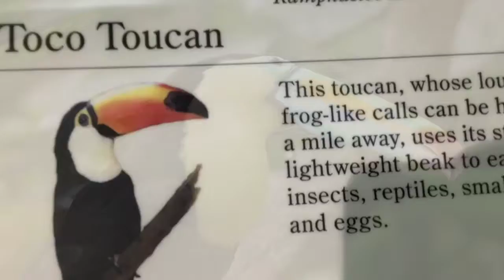Beautiful Combination Of Toucan 🦆|| Different Types Of Toucan 🦆 Compilation || Different Zoo's Clips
Hii guys,,,

Today you see Beautiful Toucan Compilation Of Different Places.

IF Have You Any Problem Or Any Query From My Videos So Comment On Comment Box 📦.

We make videos just to give you peace in your mind and to show you the things outside while sitting at home, trees, plants, animals and the beauty of this world.

1. Best  Mic 🎤 For YouTube  -  Maono AU-400 Lavalier Microphone (Black)

2 . Combo of Tripod with Selfi Remote and Collar Mic.

3 . Cosmic Byte GS430 Gaming wired over ear Headphone 🎧.

4 . 4K 30fps GoPro with 16 MP (Low Budget).

( All Products On Your Budget Except GoPro)

Stay Safe Saty Healthy